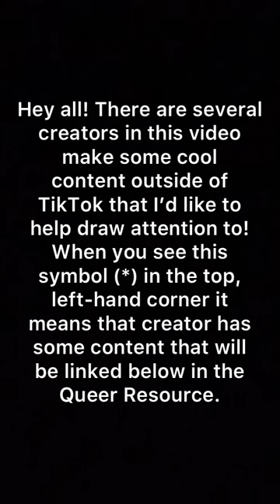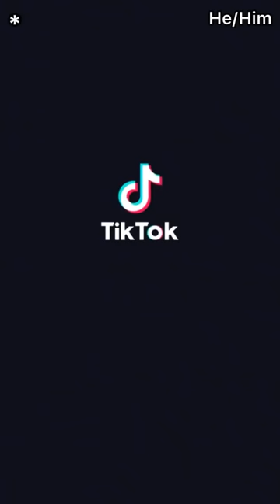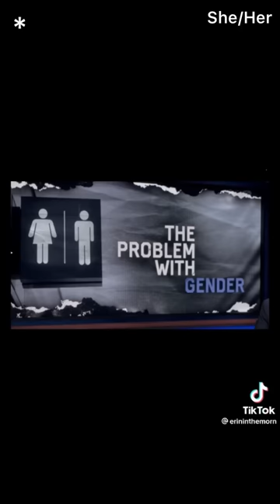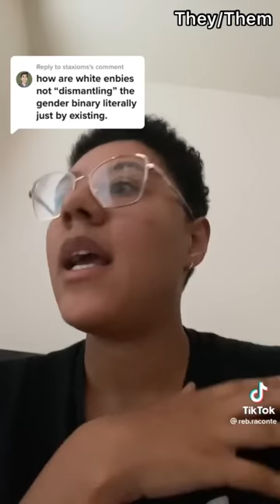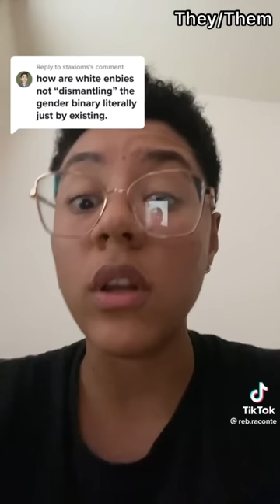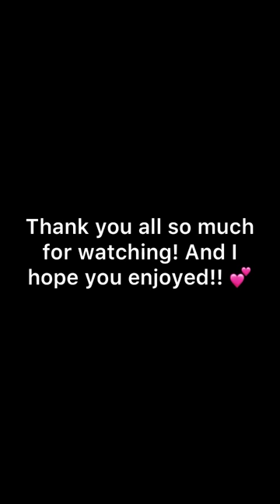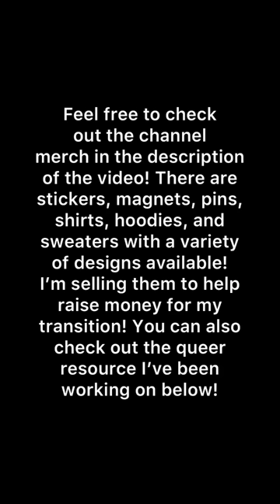LGBTQ+ Tik Toks for when your gender is still cooking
As many of you have heard I’m now selling merch which includes a variety of different designs. The store is to help pay for my transition and save up for affording bottom surgery. There are stickers, pins, and magnets which are sold through Redbubble and I have shirts, sweaters, hoodies, crop tops, and tote bags which are being sold on Teespring. As I said, merchandise sales will largely go to help pay for my transition, but I’m also planning to donate 10% of the sales to LGBTQIA+ charities and organisations (a percent I plan to increase over time as I get closer to my transition goal)  and another 10% to funding for the channel. I’m really happy with the merch designs and I hope you take the time to check them out!

For those that don’t know the Queer Resource is intended as a comprehensive resource for queer people and allies to utilize. The purpose of this document is to provide a place that queer people and those outside the community can find educational information, learn about queer terminology and history, find resources and LGBTQIA+ charities and organizations that they can donate too, small queer businesses to support, and much more. The reason for the creation of this document is that there is a lack of representation for queer people in media. There is also a lack of educational materials on queer history and LGBTQIA+ issues, and it is often difficult for people to seek out educational content, learn about LGBTQ+ history, and ways that people can support the community. It can also be difficult to find media without the significant presence of harmful stereotypes and biases and I want this to be a stepping point for the more widespread availability of healthy queer media and educational sources. This is a document that will grow over time as I revise and add to the content. As of now, despite the 40 pages of content, it is in its beginning stages and a lot of information is missing, but this will be filled in over time!
The Gay Agenda: A Comprehensive Queer Resource

Please reserve emails for important messages and requests.